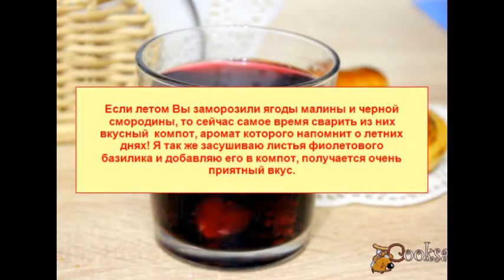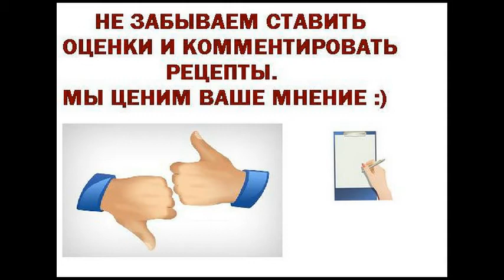Компот из малины и черной смородины Для детей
Если летом Вы заморозили ягоды малины и черной смородины, то сейчас самое время сварить из них вкусный  компот, аромат которого напомнит о летних днях! Я так же засушиваю листья фиолетового базилика и добавляю его в компот, получается очень приятный вкус.
Ингредиенты
Малина (замороженная) 1 горст.
Черная смородина (замороженная) 3 горст.
Сахар по вкусу
Листья фиолетового базилика (сушеные) 3 шт
Вода 2 л
Безалкогольные напитки, На обед, Для детей, На полдник